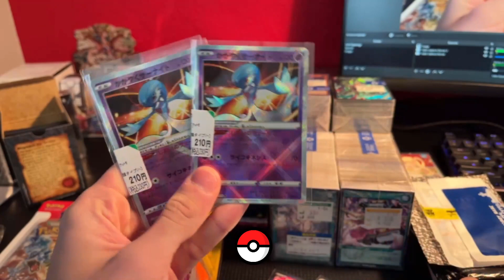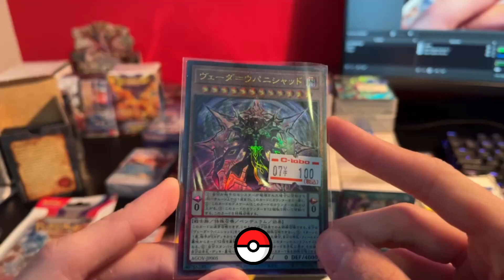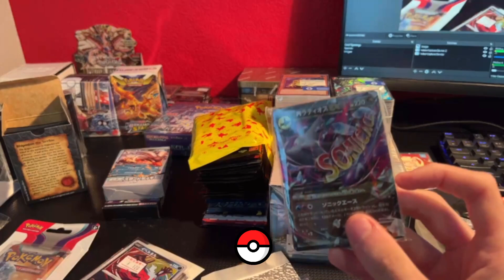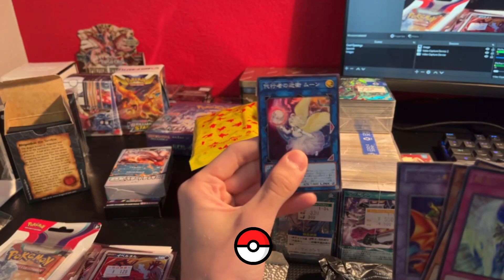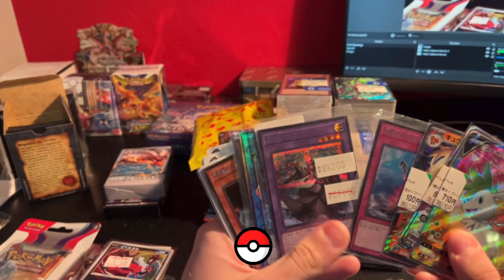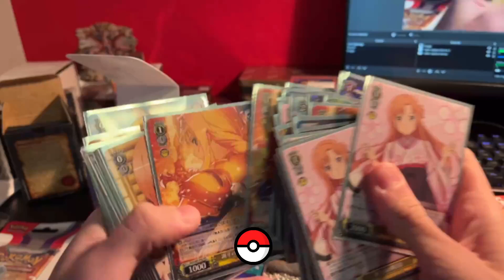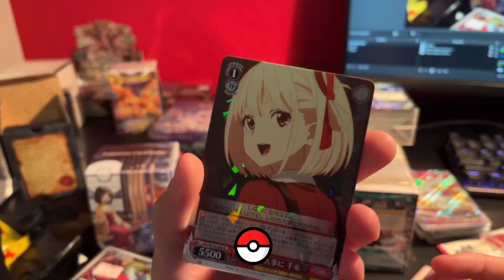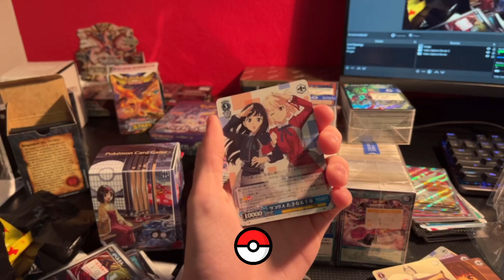Cards I got in Japan